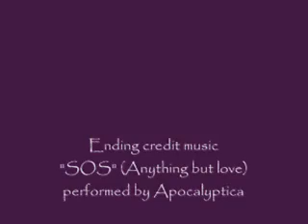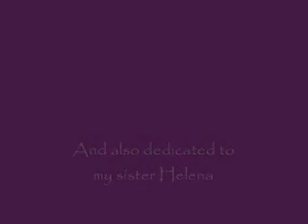Antero Manninen - Tribute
Antero "Mr Cool" Manninen is a former official member of Apocalyptica, these days a helping hand on Apo's tours bringing his own incredible talent and his own charm to their live shows.

The instrumental song in the video is by a German band OOMPH!, who Apo also playied with on their single "Die Schlinge".